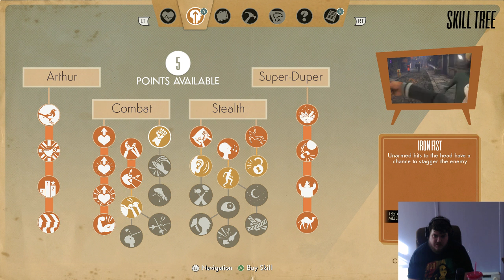Drug Simulator 2018